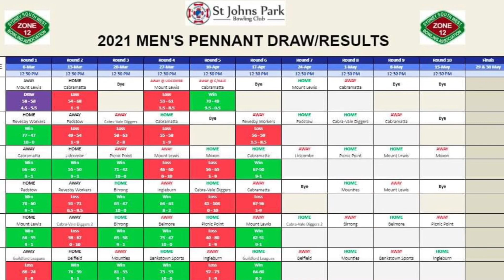Saints Pennant Wrap Episode 6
Tune in to see our own Ben Twist debrief our recent pennant results from the BPL at Pine Rivers in Queensland.